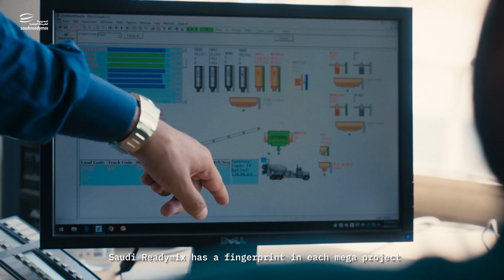يوم من حياتنا مهندس ومشرف تقني || A day of our life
شاهدوا قصة أحمد ناقرو مهندس ومشرف تقني في السعودية للخرسانة على منطقة رابغ وينبع وثول

سلسلة تحكي عن اهم ثروتنا "شبابنا السعودي" وشغفهم في مختلف مجالات العمل وتميزهم
بما يحقق ما يسعى له وطننا الغالي في رؤية ٢٠٣٠